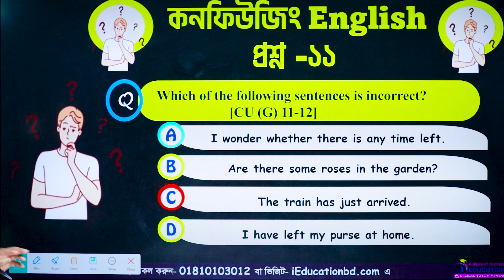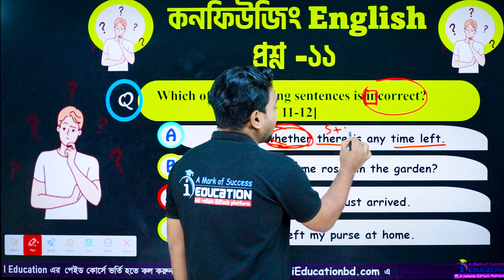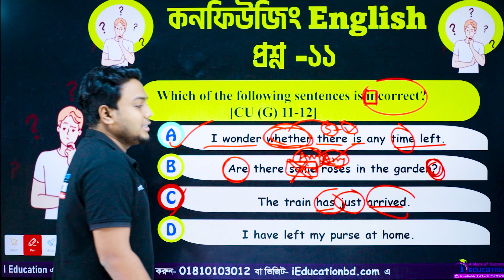Confusing English Question || প্রশ্ন - ১১ || ইংরেজি গ্রামারের জটিলতা! 🤔✨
কনফিউজিং English প্রশ্ন – ১১ |
🔍 English Grammar Confusion Alert!
"Which of the following sentences is incorrect."
আমাদের ফেইসবুক পেইজ:
☎️Hotline:
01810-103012